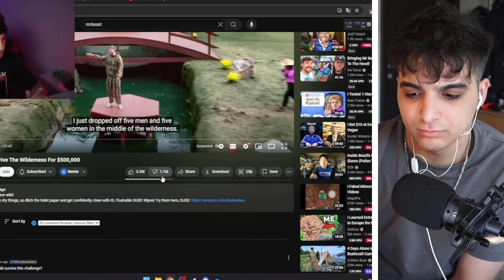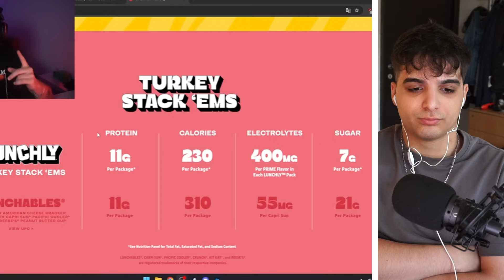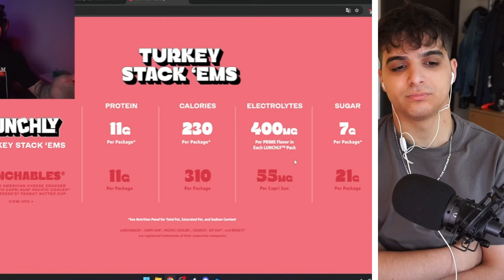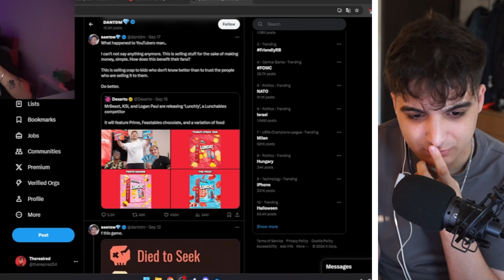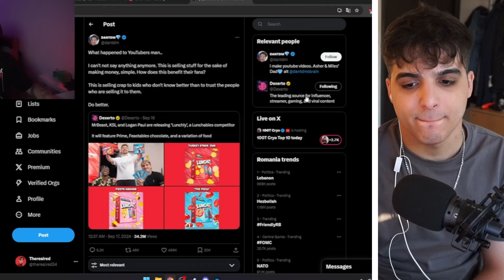De Ce MrBeast , Logan Paul Si KSI Sunt Scammeri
⭐DACA VEZI ASTA , LIKE SI GASESTI 1 MIL PE JOS ⭐